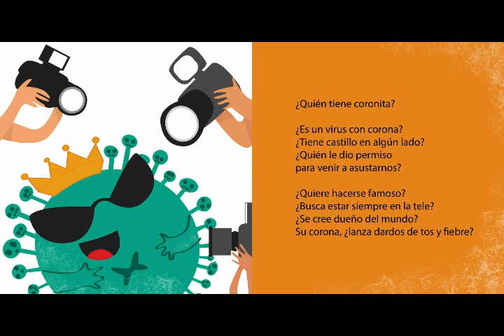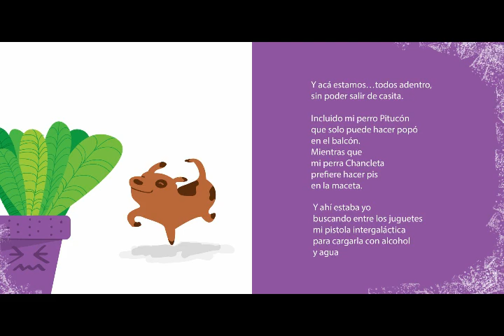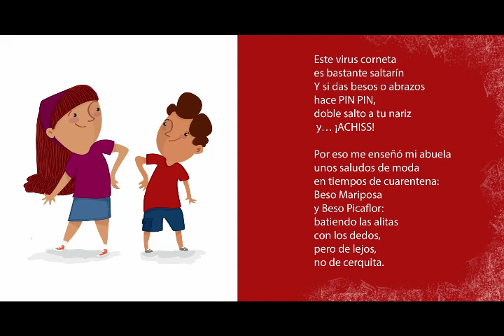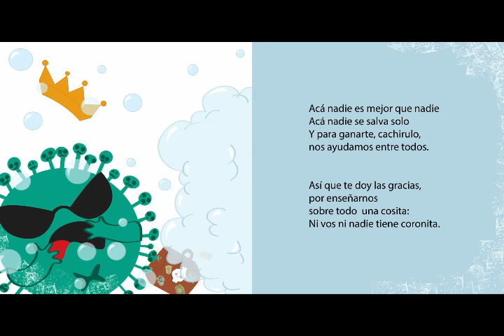¿Quién tiene coronita?